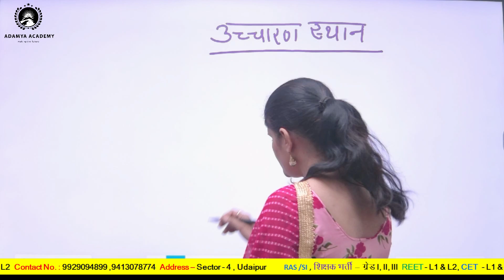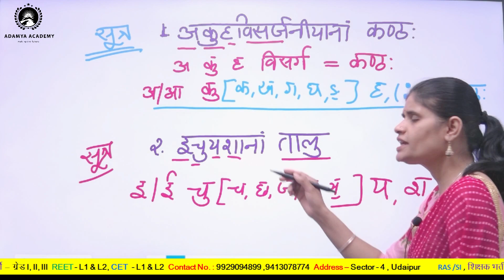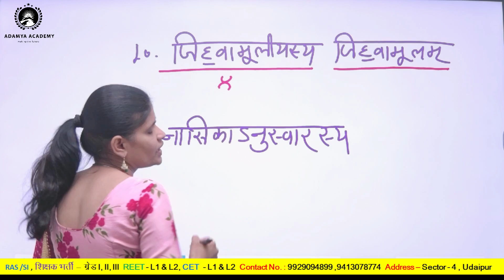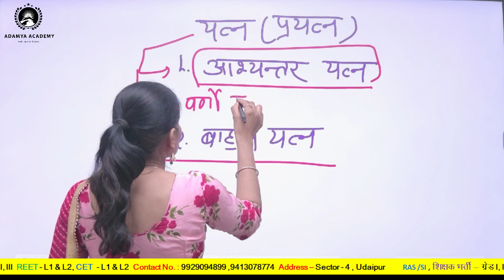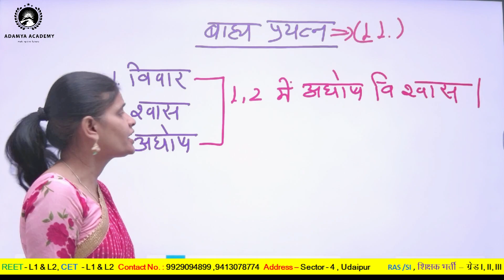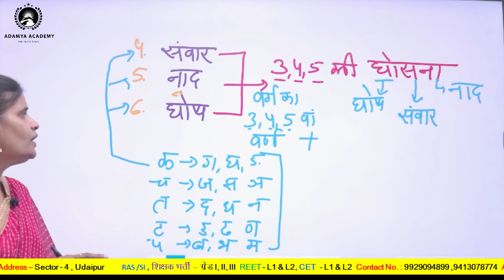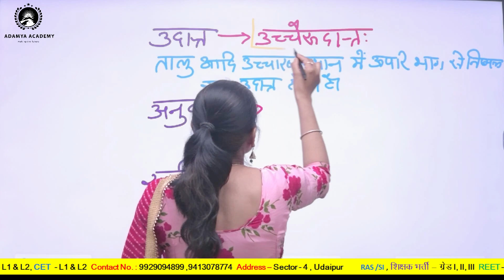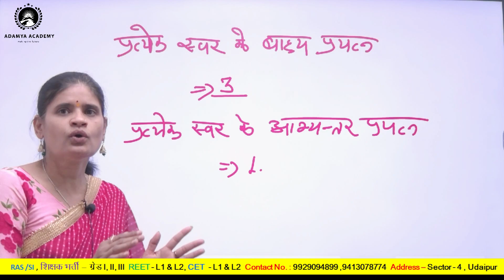सामान्य संस्कृत 05 उच्चारण स्थान For 1st Grade/ 2nd Grade/ 3rd Grade/ Reet by Manish Bagora